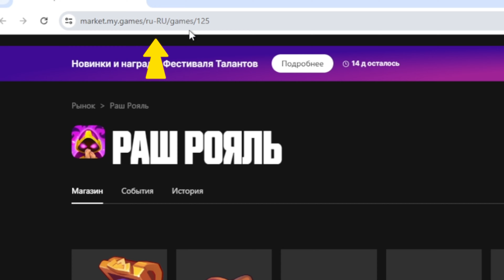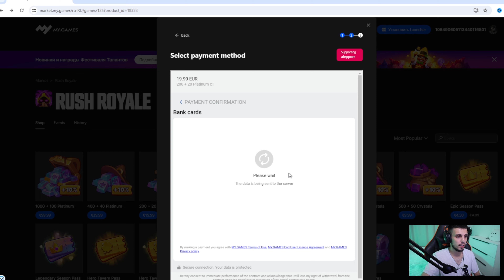Rush Royale / Как лучше играть Монахом? / Призыватель vs Ловчий / Раш Рояль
00:00 - Вступление
00:36 - Игровой магазин с бонусом 10%
1:57 - Бой
10:13 - Розыгрыш 2200 платины
10:54 - Бой

🙀Вводи моё Секретное слово - ALE - Ссылка на игровой магазин -